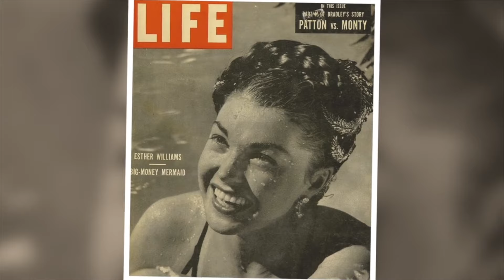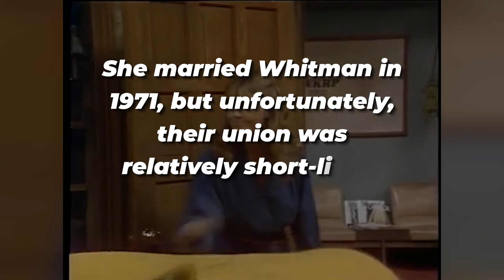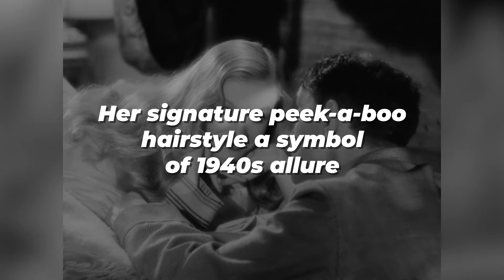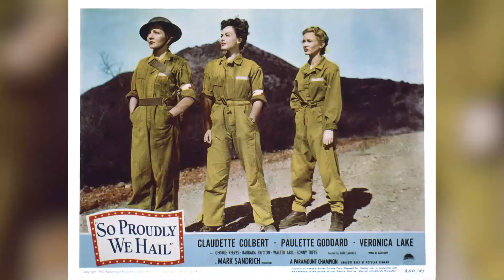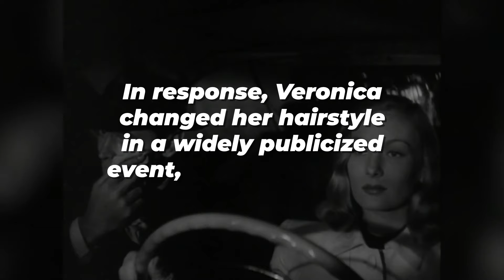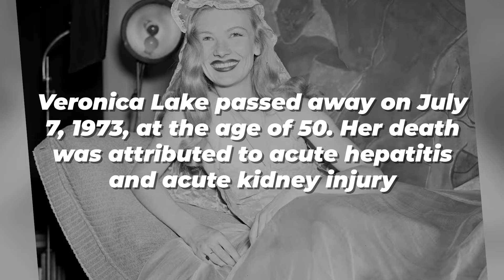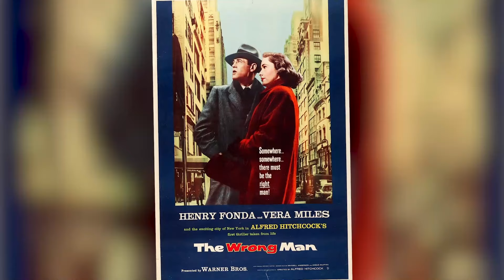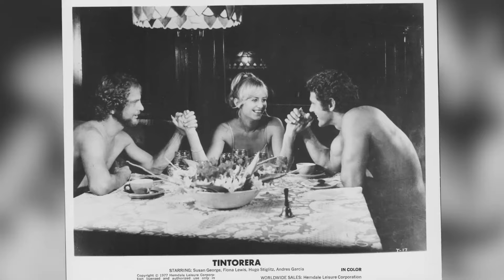Bizarre Facts About Esther Williams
Esther Williams—Hollywood's aquatic queen whose life was as dramatic off-screen as her synchronized swimming routines were on it. Dive into a world where espionage, secret marriages, and underwater musicals collide. Williams wasn't just another actress; she was a competitive swimmer turned movie star who reshaped public pools in America, influenced sports fashion, and even got tangled in a spy scandal. Think the silver screen is all about glamour?